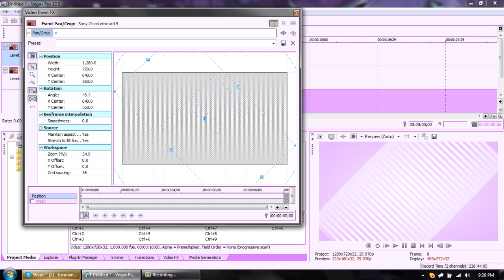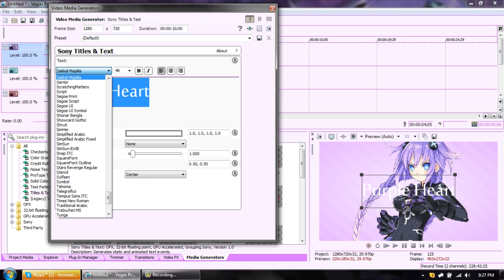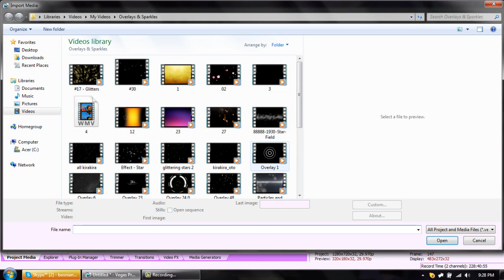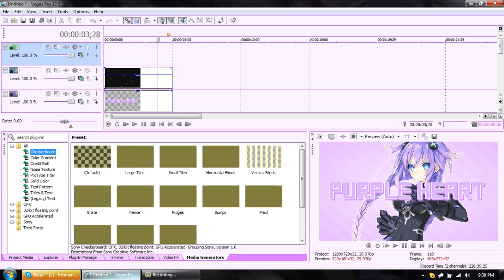♦ SV Tutorial ; FX Effects - Slide In Render/Text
[ HD ]
Hey Guys! it's Karlee ( ͡° ͜ʖ ͡°) it's been awhile since i made a tutorials since i'm so freaking busy with school and uhh.. "reading" LOL i'll try to do a tutorial every week or every 2 weeks since idk what to do most of the time (◕‿◕✿) sry that i'm gay; anyway i just did a simple push in render & text thats not to hard xD its like.. really easy.. but if you have any questions ask & Happy Halloween everyoneヽ(≧∇≦)ﾉ

Program : Sony Vegas Pro 12
Difficulty : 1/10
Time : 5 Minutes
Song : Better With The Lights Off. [PITCHSHIFT]
Artist : New Boyz

- Karlee/PkmnxHikari